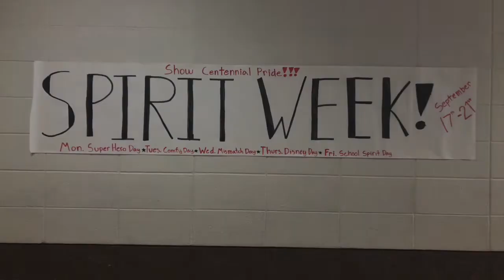CMS - Student Body President Jewelz Wolfgramm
This is Jewelz Wolfgramm announcing with her VP Ben Covey at her first school assembly as Student Body President for spirit week.